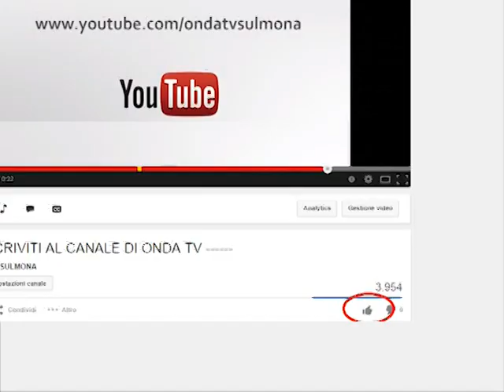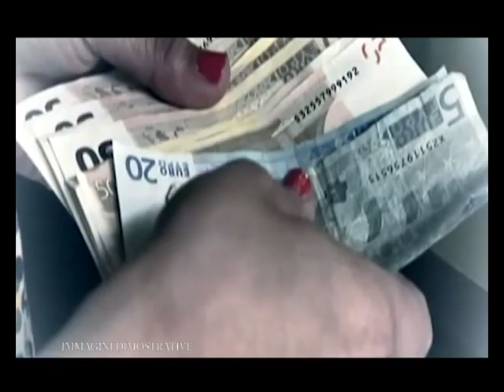ONDA TG 12.12.2013 - CONTROLLI SU COMPRO ORO A SULMONA